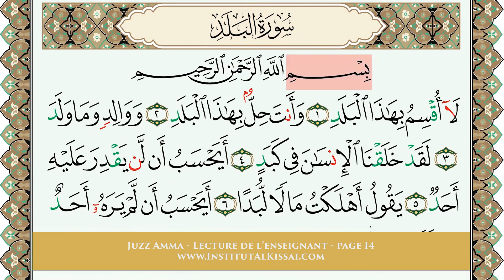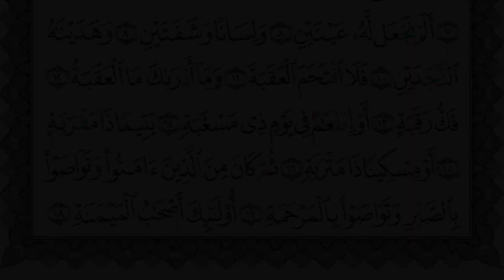Juzz Amma - p.14 - Lecture de l'enseignant (Nourania)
Voici la page 14 de Juzz Amma en lecture de l’enseignant, en laisser un temps d'attente après chaque verset pour la répétition.